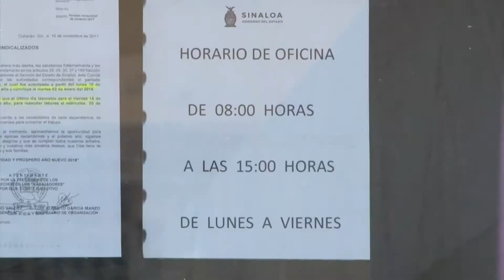Menores de edad quieren emplearse en diciembre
La delegación de la procuraduría de la defensa del trabajo indicó que es en estas fechas decembrinas cuando  incrementan los empleos, esto se debe a la bonanza económica que se tiene por el pago de aguinaldos o ahorros que se otorgan en estas fechas y con ello,  el numero de consumidores aumenta, es por eso que las empresas se ven a la necesidad de contratar a más personal para poder atender la demanda de clientes.

Martín Luis Morales Acuña, indicó que ante esta necesidad de trabajadores, los jóvenes menores de edad aprovechan sus vacaciones y buscan una oportunidad para poder obtener ingresos.

Para esto, se dijo, los estudiantes tienen que acudir a la oficina de la procuraduría del trabajo para que se les pueda expedir una carta misma que se le entregan al patrón y con ello no tengan un inconveniente por emplear a menores.

Los trabajos deben de ser que no atenten contra su integridad física, su cuestión mental o que no estén expuestos a la venta de alcohol o productos nocivos para su desarrollo psicomotriz.

Para la expedición de dicho documento se requiere presentar constancia de estudios, credencial de elector y carta del consentimiento del padre o tutor y finalmente la carta del visto bueno por parte del personal de jurídico de la dependencia de la procuraduría del trabajo donde se avala que el joven está estudiando y la empresa a la que elaborará es apta.

Morales Acuña dijo que otros de los puntos que se cuidan es que no sean horas laborales en jornadas nocturnas.